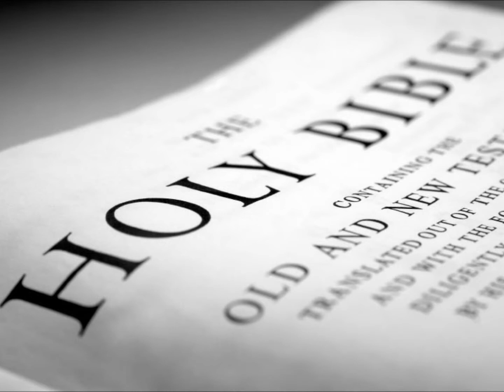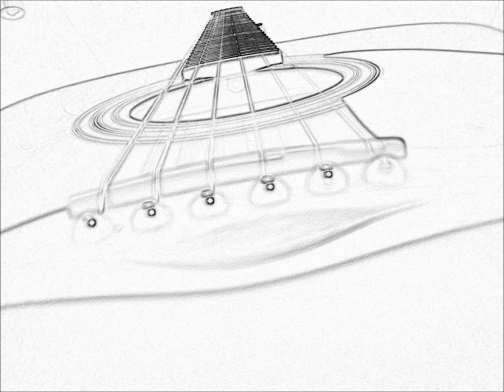Merle Haggard - Mama Tried - Cover by Tony LaGuardia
I got a chance to record a cover of Merle Haggard's song, "Mama Tried." Of course, no one can sing it as GREAT as the man himself.  My voice isn't good, but I had fun singing it! I love music so much that the fun over powers the embarrassment.